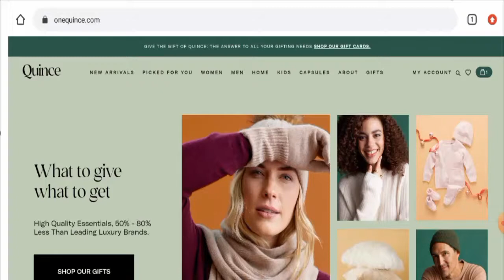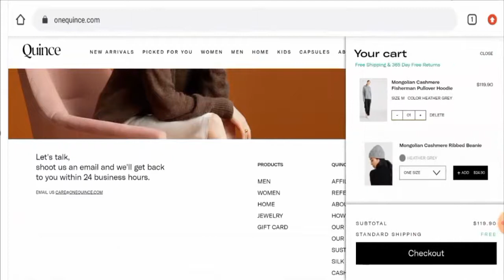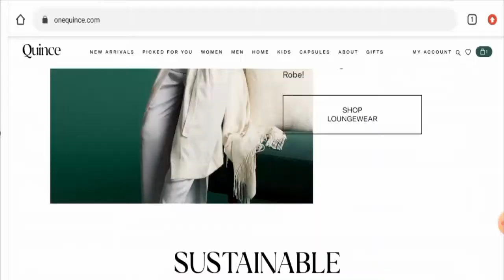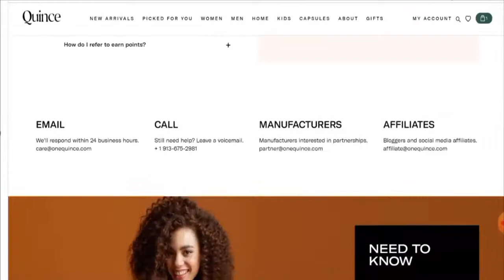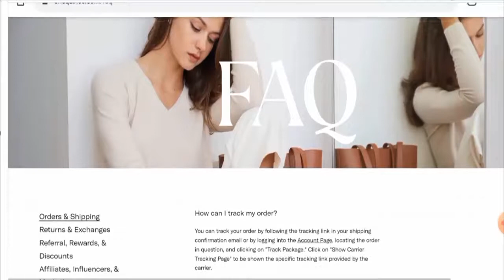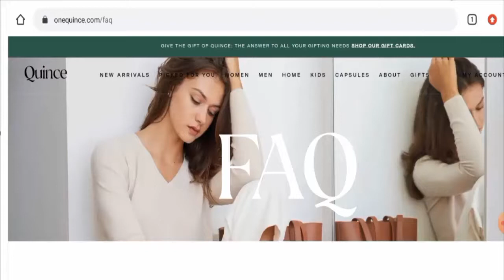Onequince com Reviews (Dec 2021) - Is This A Legitimate Site? Do Watch It! | Scam Inspecter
Do you want to know about Onequince com Reviews ?  Watch this video till end because in this video you will get to know about the legitimacy of the site.

Scam Inspecter